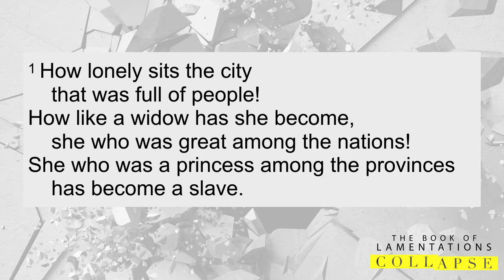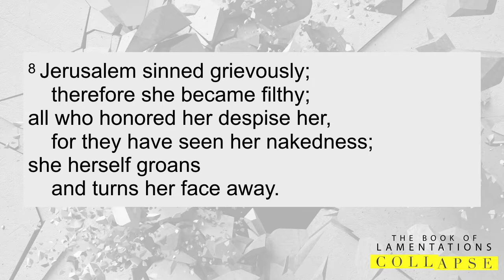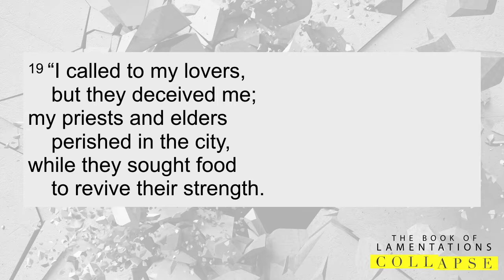2018-09-23 Logos Central Chapel Sunday Sermon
The Book Of Lamentations: Collapse (Lamentations 1) by pastor Jeremy Roh